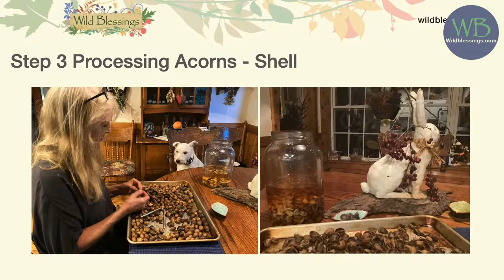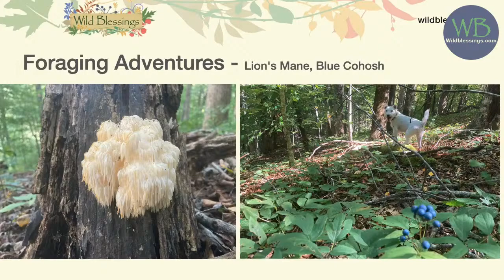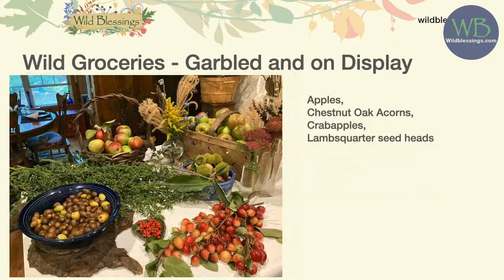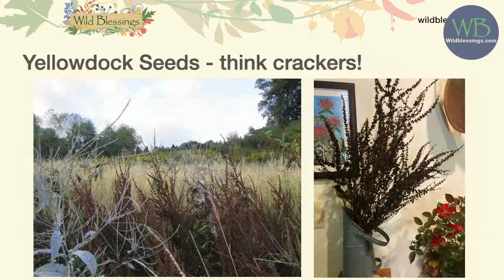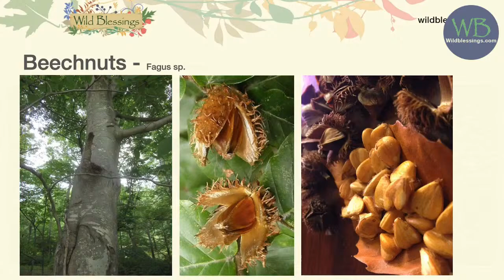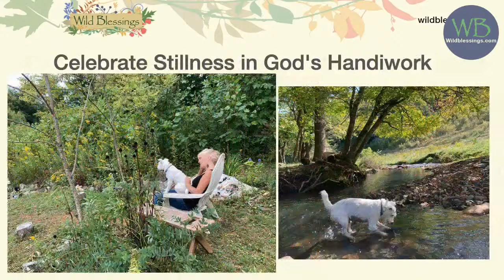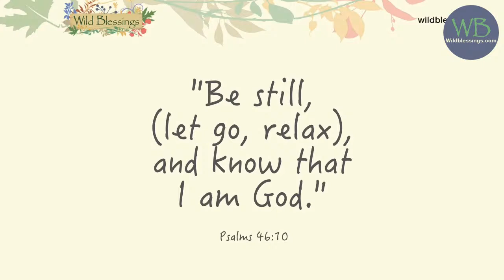Wild Blessings Teaching Tuesdays - Befriending Acorns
To support the free videos on this channel, consider becoming a Patreon member - and if you’re interested in attending in-person classes and foraging events, sign up for my free email newsletter
_______ Class Review - September 28 - Acorns

0:00 Intro Video

.53 Welcome - new members, please comment on FB or YouTube so I will know you learned with me, Invite friends but ask them first if they want to join us

1.57 Wild contests – Apple Recipes and Foraging Basket

4.55 Wild Tea - Elderflower Lemon Soda (from Trader Joes)

6:20 Cooking Demo - Jason made an Acorn Apple Crumble

9:06 Wild Thoughts - Isaiah 61:3 Scripture references about OAKS

13:03 ”They will be called oaks of righteousness, the planting of the Lord for the display of His splendor.” Isaiah 61:3

14:08 Befriending Oaks
Name - Quercus sp      600 species of Oaks world wide

Family Fagaceae (Beech Family)

15:11 Comparison of the two major Oak subsets - Red Oaks and White Oaks

16:09 What do you look like?
Identifying Oaks, Red Oaks, White Oaks

Red Oaks – pointy lobes, rounded nuts, flat bottom, scaly caps, hairy inside the cap, dry faster than the White Oaks, Red Acorns won’t germinate till the Spring

White Acorns – Rounded lobes, Sessile Acorn, oblong longish acorns, dry slower than the Red Oak Acorns, germinate immediately upon hitting the ground in the fall
One out of

20:09 Steps to Process Acorns
      1. Identify, Gather, Sort (eliminate suspicious acorns as you gather)

      2. Freeze if not processing immediately
      3. Dry (oven, sun, dehydrator)
      4. Shell
      5. Grind
      6. Leach (cold leach, hot leach, chemical leach, stream or toilet tank)

      7. Dry
      8. Grind fine if making flour

      9. Eat (find acorn recipes online, 1/2 - 1/3 part acorn to other gluten free flours)
     10. Store up to 10 years (after dried)

30:30 Nature’s Garden by Samuel Thayer section on Acorn is outstanding
Acorn Gifts

31:50 Edible - eat as nuts, flour, oils (red oaks highest in oil)
complete protein 8 amino acids that our body must have to make a complete protein chain, B Vitamins, Calcium, Potassium, Phosphorus, STARCH, calories
Use as a flour or as a nut (

39:21 Hot Leaching acorns

34:18 Medicinal - Tannins are highly astringent in oaks
Use tannic water for skin issues (burns, scrapes, insect bites, gargle for sore throat, inflamed gums)
Diabetes, hearth health, energy, metabolic activity, brain health...
Bach Flower for Oak = Restore Endurance

36:24 Useful - Wood, dye (galls), ink, pig feed (panage) , ship building, crafts, the environment of the oak for squirrels, birds, insects...

38:29 Early Acorn Drop can mean the tree is struggling and aborting acorns

39:48 Holly’s Slideshow this week (Hug a tree, gathering acorns with the Paine family, wedding rehearsal dinner flower decoration with Maggie Russell, apple preparations…

46:56 Joel and Cassidy get married!  Nature beauty at their rehearsal dinner

48:49 Challenge to spend time alone with God in nature

49:57 Holly’s Wild counter - what to gather on Nature’s Shelves right now

54:14 Field Work
• My Foraging Nut Basket (post pics of the nuts you have gathered this season)
• Memorize Isaiah 61:3 (the link is in the comments below)

• Acorn Crossword Puzzle (the link is in the comments below)

• Acorn Recipes (post pics of an acorn recipes you made this week, share recipes)